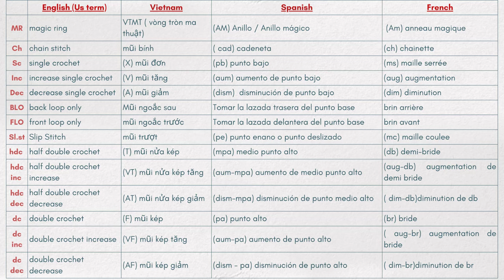#42 How to crochet a doll| Elly crochet doll free tutorial- Amigurumi doll tutorial part 1